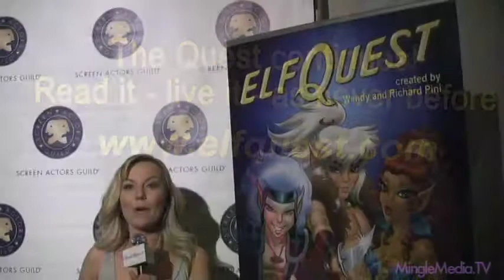Wendy and Richard Pini at Screening Party for ElfQuest: A Fan Imagining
Stephanie Thorpe and Paula Rhodes Both had been fans of EQ since they were little girls, and this project was a labor of love. They are working actresses and producers in the New Media circle and discovered they shared a lifelong love for this series so they were inspired to create this series. ElfQuest showed Paula and Stephanie the heroines that they could aspire to become and its magic shaped them, ultimately leading them into the creative entertainment sphere. About Elfquest: Self-published in the 1970's, ElfQuest was a pioneer in the comics scene and this transmedia project represents our hope to champion it to new horizons. To watch the trailer of elfquest visit their To watch the video interviews visit the Red Carpet Report on Mingle Media TV.